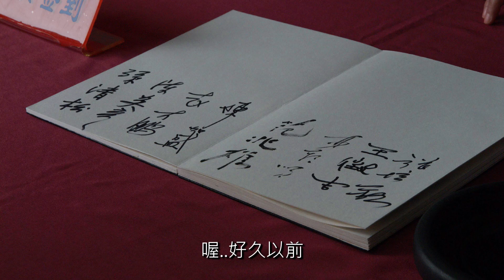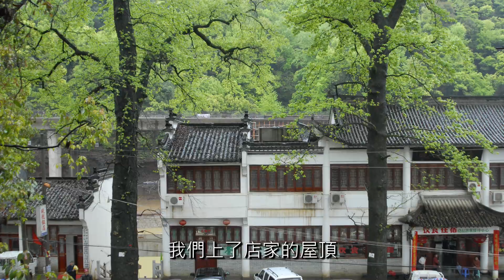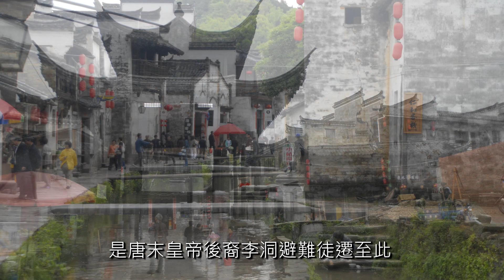長弓說鳥故事No.1|Tell bird stories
去拍白腿小隼...